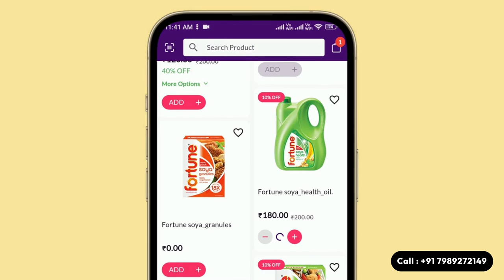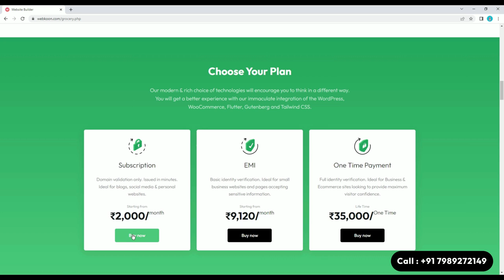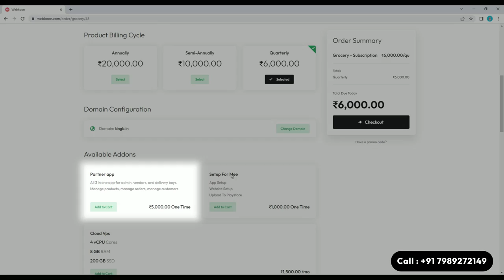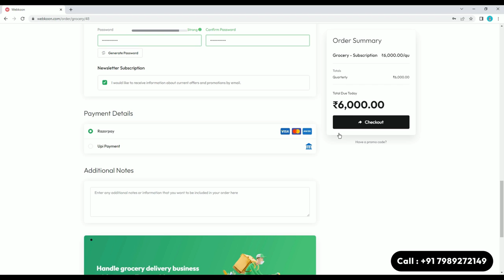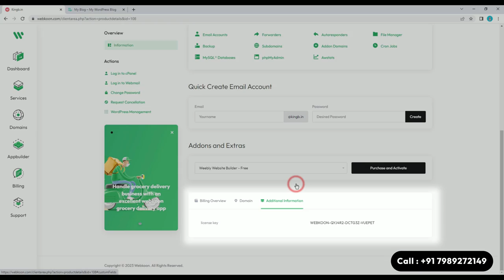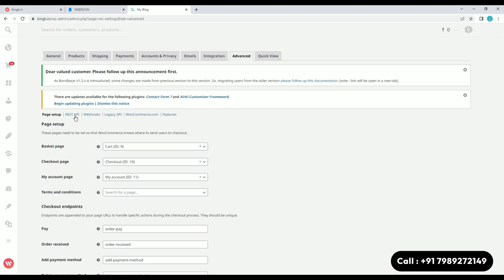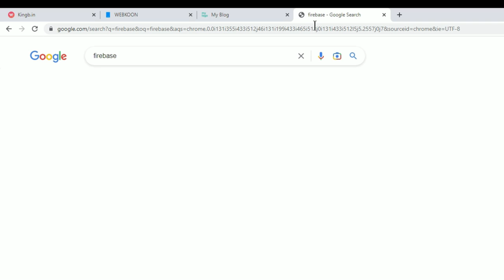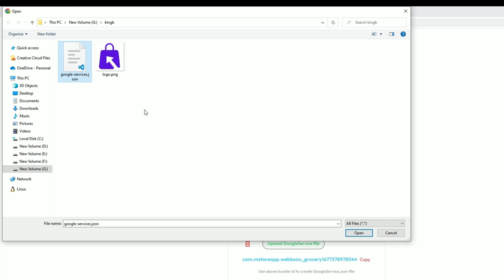setup your online grocery store app in 10 min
In this video, I'll show you how to start a grocery store app in 10 minutes. If you're looking for a way to make your grocery shopping easier, then this is the video for you!

I'll show you how to create a basic grocery store app in 10 minutes, complete with user accounts, shopping carts, and more. After watching this video, you'll have everything you need to start your own grocery store app!
In this video, I'll show you how to start a grocery store app in 10 minutes. If you're looking for a way to make your grocery shopping easier, then this is the video for you! I'll show you how to create a basic grocery store app in 10 minutes, complete with user accounts, shopping carts, and more. After watching this video, you'll have everything you need to start your own grocery store app! In this short video, I'll show you how to start a grocery store app in just 10 minutes! If you're looking to start your own grocery store, then this is the perfect video for you! By following my simple steps, you'll be able to create your own grocery store app in just 10 minutes! Not only will you be able to start your own grocery store, but you'll also learn how to create an app from scratch!